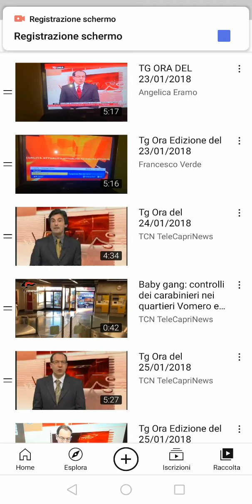Tg Ora Edizione del 09/01/2021